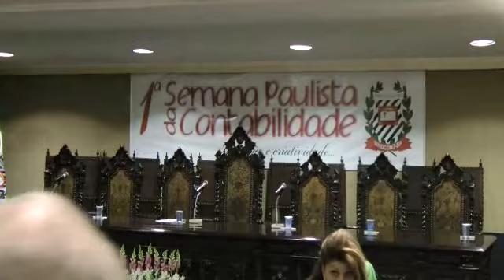15 - Aniv Centro de Estudos